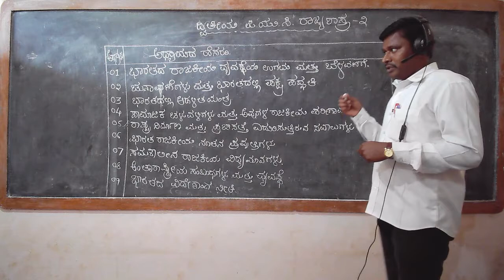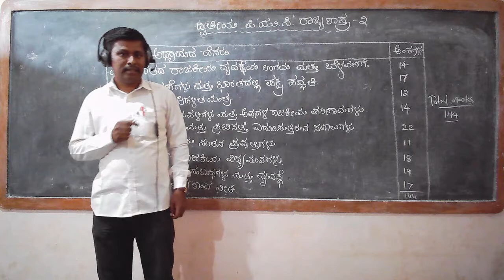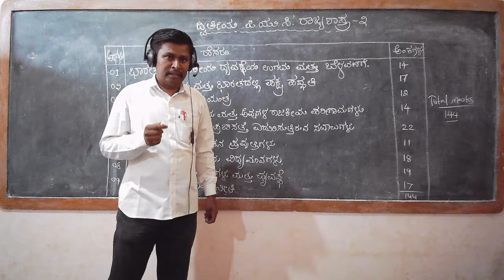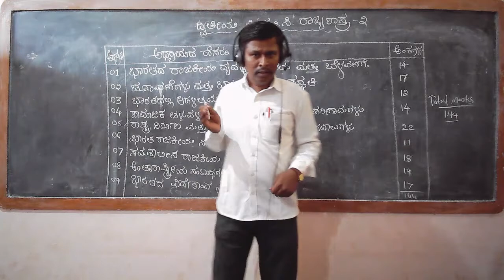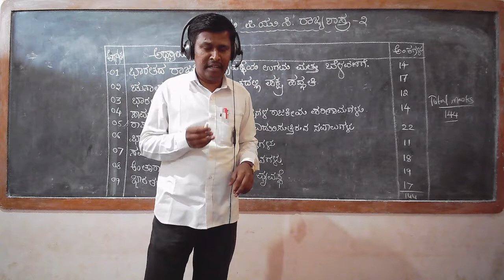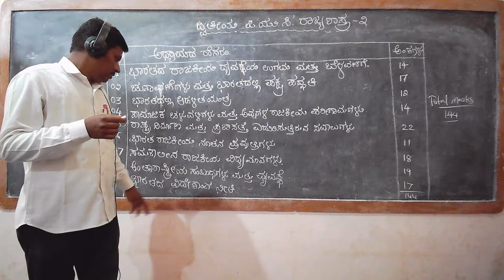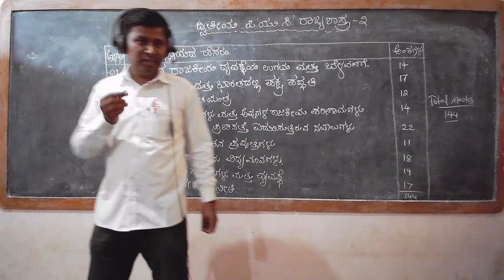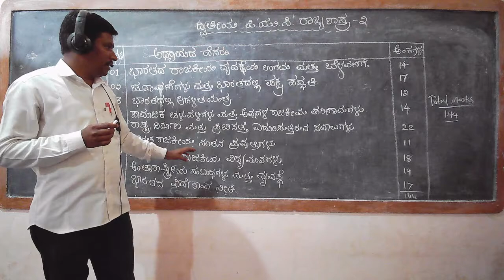II PUC POLITICAL SC, ONLINE CLASS 1